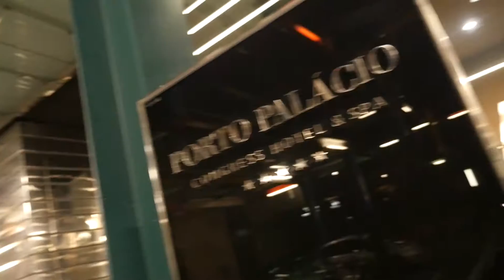Reuniões, pastéis de Tentúgal e Digital Drink | VLOG#014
Acompanhem mais um dia de aventuras videográficas, desta vez em Montemor-o-Velho. Reuniões, gravações e networking!